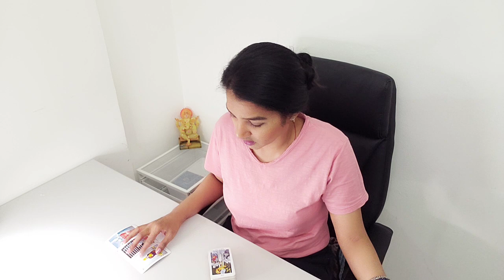TAURUS | Not exactly what you want to hear ! | FEBRUARY 2021